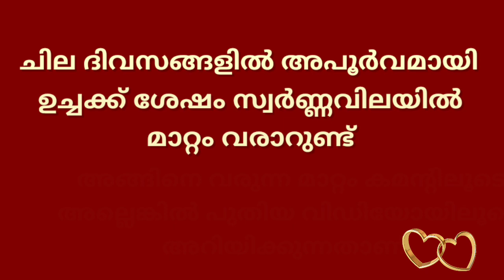ഗോൾഡ് മാർക്കറ്റ് ഇപ്പോൾ/12/10/2022/ഇന്നത്തെ സ്വർണ്ണവില/gold rate today/916